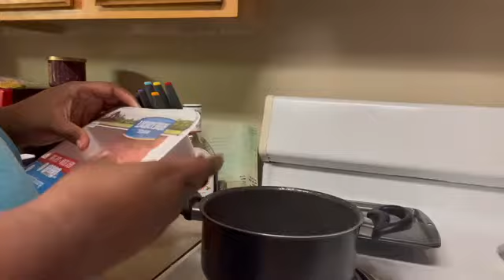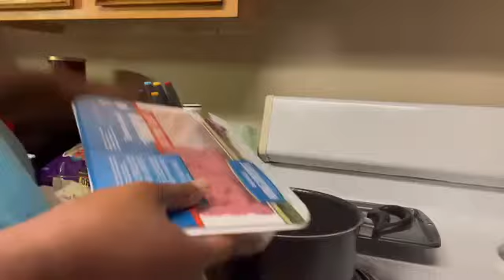cook gameday food with me || wings, rotel, sliders || vlogmas day 4